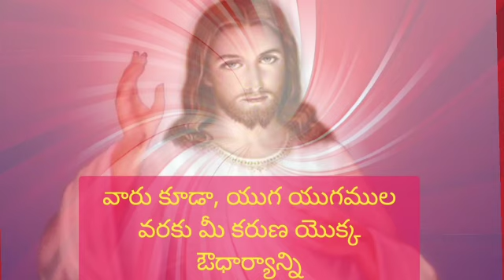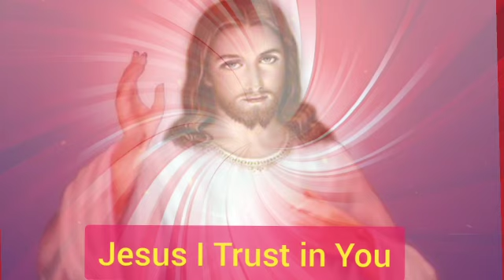యేసు దివ్యకారుణ్య నవదిన ప్రార్ధనలు నాలుగవ దినము/Voice by Fr.Yohanu MF/ SMJ CREATIONS